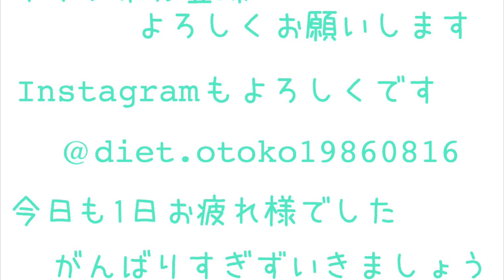フリマアプリ体験談/メルカリ・ラクマの攻略法